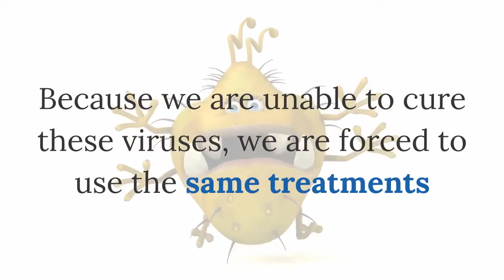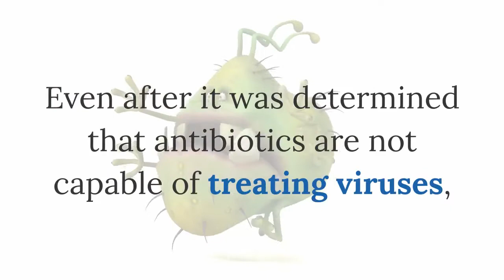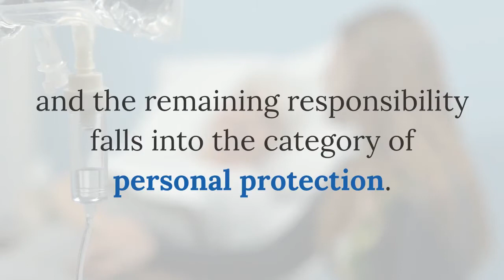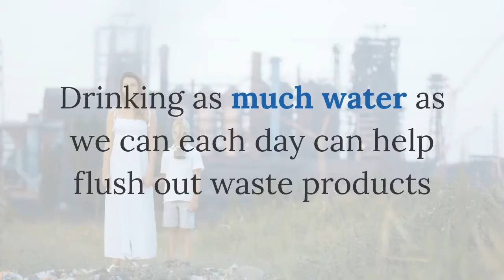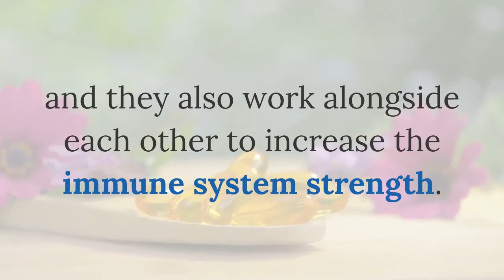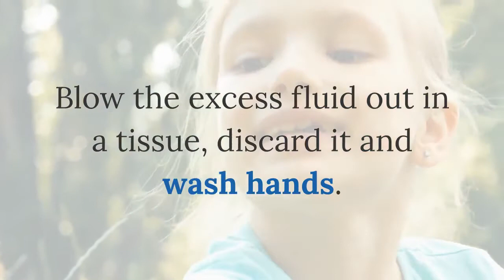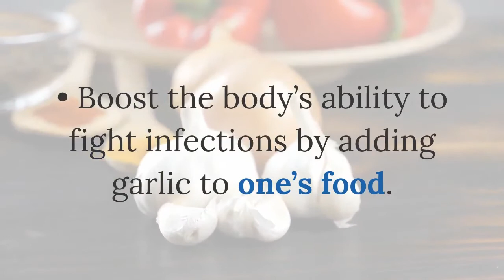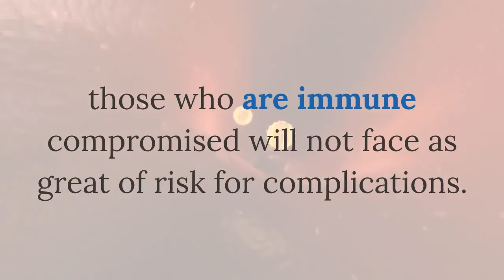Best medicine for flu virus | best remedy for flu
There are hundreds of viral strains connected to both the cold and flu virus. The majority of these viral strains alter themselves genetically on a yearly basis, or every few years to survive in the world we have created with vaccines and medical treatment to reduce symptoms. Because they have adapted and learned to change with our efforts to fight them off, developing any type of traditional permanent cure is impossible.
One of the main reasons we are unable to develop a cure is because of the frivolous way antibiotics are created, and used in our society. Because we are unable to cure these viruses, we are forced to use the same treatments that our ancestors used, and update the methods as the viruses change. The medications that are available aim at shortening the amount of time we are forced to deal with the symptoms of the virus. Even using our best scientific efforts, statistics still show that between 10% and 35% of the American population will be affected by the flu virus on some level. This number varies depending on the strength and virulence of the flu virus, how many people are vaccinated that year, and the immunity level of the people in the community.
Even though the flu virus poses a threat to the population, there is no true need for a cure. The majority of cases resolve on their own and spontaneous recovery is common. Even with vaccination, it is still possible to contract a minor infection of the flu virus. Because of this, the primary focus of the community should be to use sanitation protocols to prevent contracting the flu virus. Vaccination and frequent hand washing can either prevent people from getting the flu, reduce the amount of treatment needed, and shorten the length of active symptoms should one contract it.